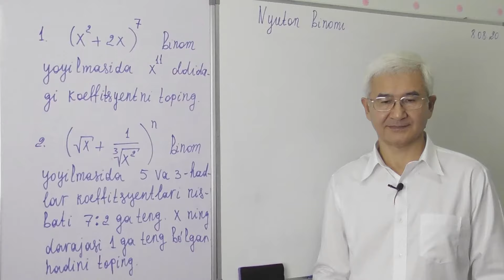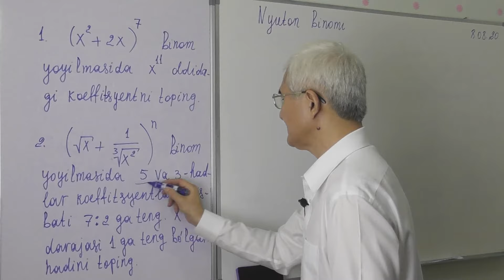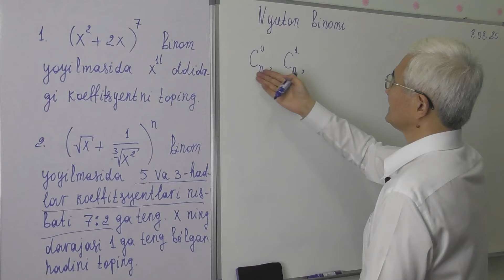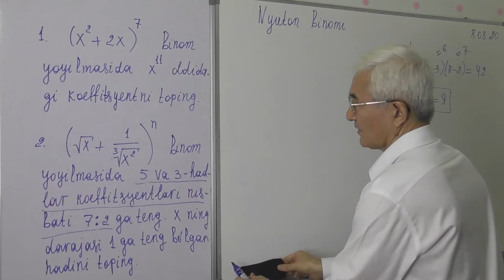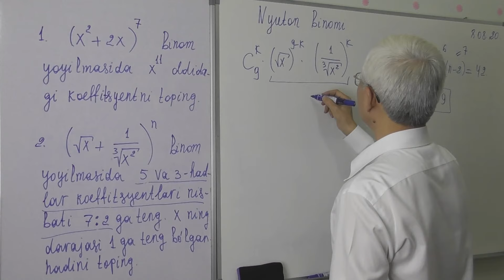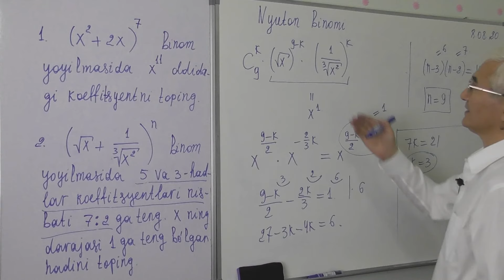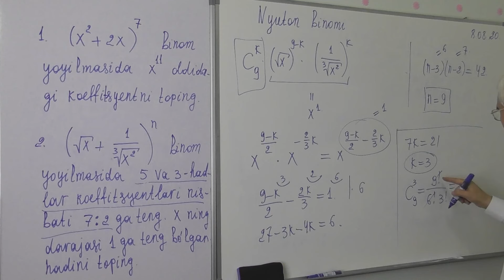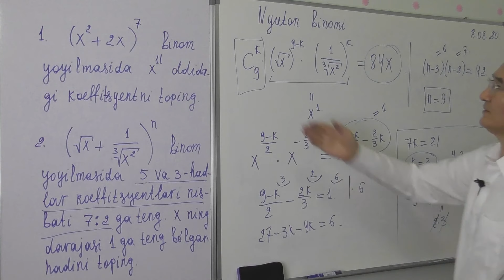12 17 Nyuton binomi Misollar